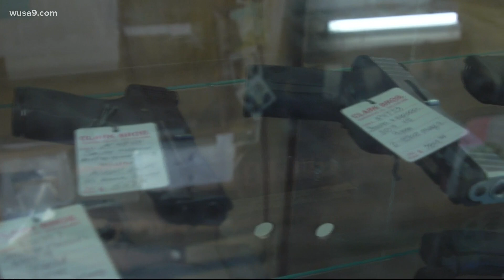DC Attorney General Karl Racine talks about his plan to reduce hate crimes in the District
Ariane chats with DC AG Kar Racine about guns, hate crimes and how he plans to tackle the problem